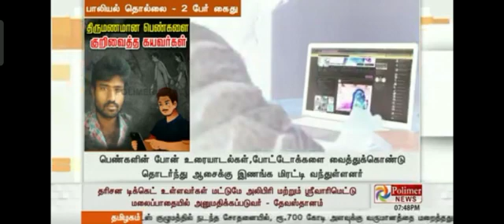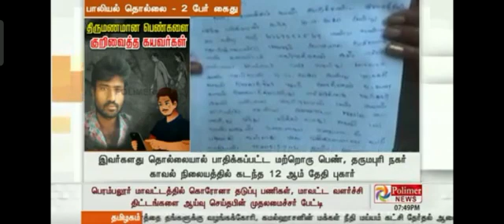திருமணம் ஆன பெண்களுக்கு இந்த பதிவு